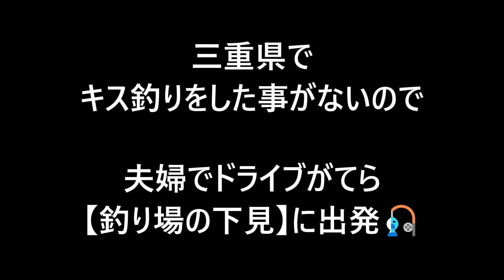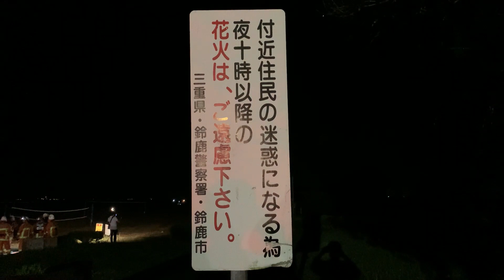放火事件❓三重県の海岸で本物の火事に遭遇❗️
放火事件⁉️三重県でキス釣りをした事がないので三重名物の【アサリラーメン】を食べがてら夫婦で釣り場の下見に出発😅釣りをする予定は無かったのですが少しだけやってみると良い型のキスが短時間でバカ釣れ🤣楽しかったので次の週も夜から車中泊で同じ海岸に行って来ました。夜到着すると海岸に積まれた流木からもの凄い炎が上がっていたので「綺麗だな〜」と1人で見ていたら何とそれは本物の火事🤭「消防車来る」「パトカー来る」「地元TVクルー来る」挙げ句の果てに第一発見者の流れで職務質問までされました😭